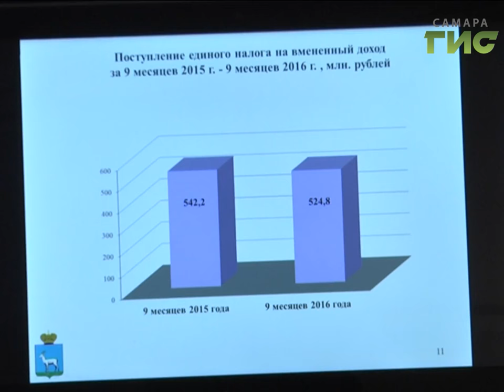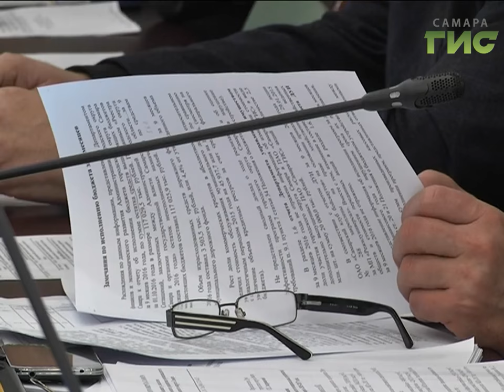В Думе г.о. Самара подводят финансовые итоги года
Время подводить финансовые итоги.  Масштабные проекты и социальные статьи, исполнение городского бюджета 16-го года за первые три квартала, признано эффективным.